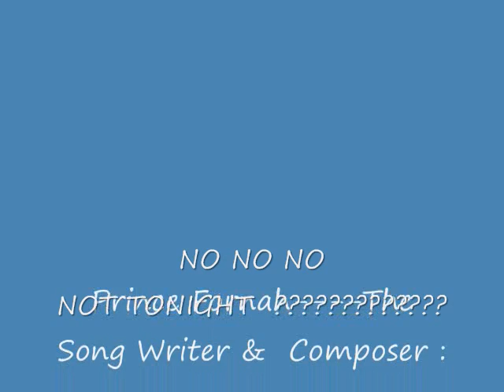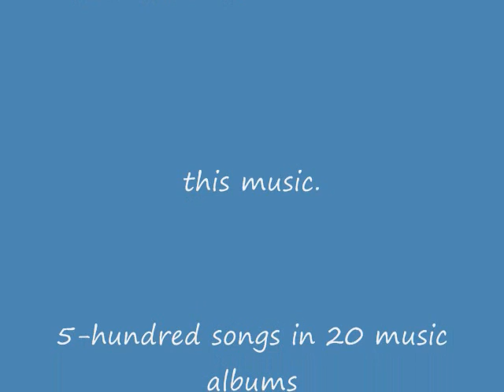Prince Fornah--Not Tonight-club music from Sierra Leone & USA.wmv